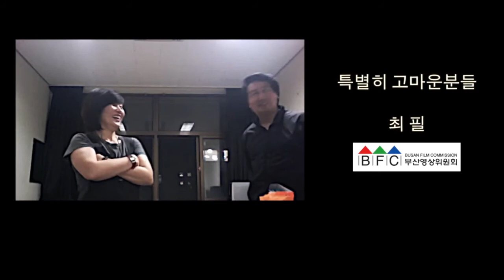A Piece Of Apple Pie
Nicholas Proferes
Film Directing Fundamentals
Columbia University School of Art
Short Film Practice "A Piece of Apple Pie"
Dong-eui University Busan Korea
Director Chwae ko